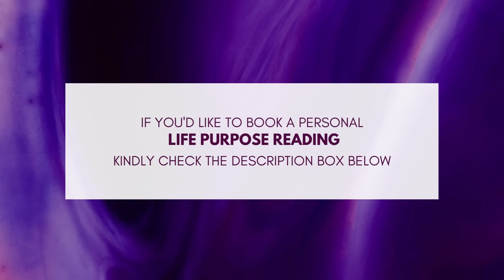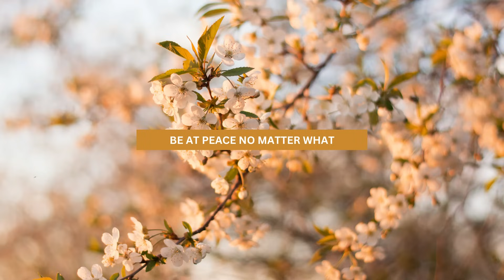STAY SILENT (DF) DON'T TELL ANYTHING TO ANYONE LET THEM WONDER WHY YOU'RE SO QUIET .